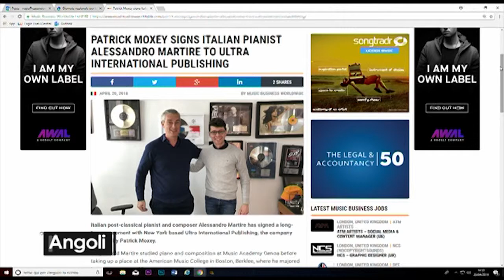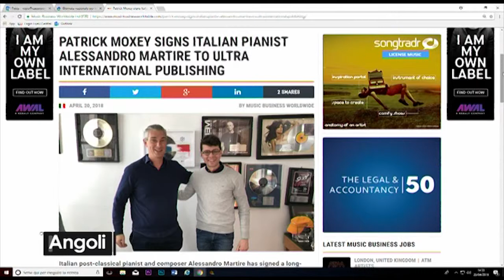ANGOLI 31/5/2018: PATRICK MOXEY SCEGLIE IL PIANISTA COMASCO ALESSANDRO MARTIRE